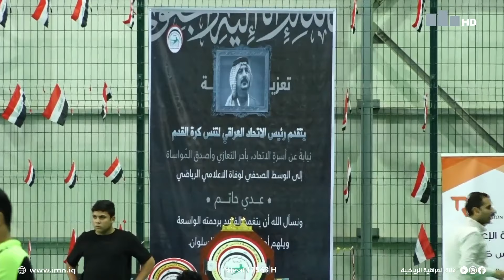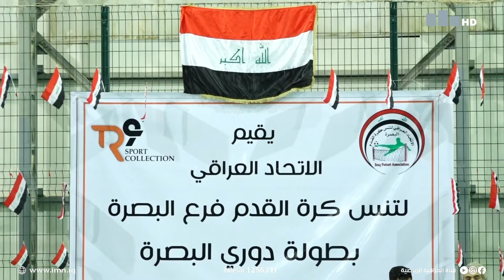نهائي دوري تنس كرة القدم _ البصرة | الشباب البصري VS المعقل